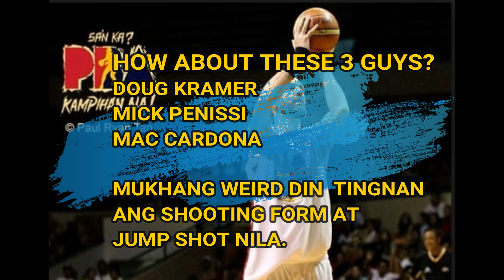PBA WEIRDEST JUMP SHOTS AND SHOOTING FORM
All are property of PBA and ESPN TV5.